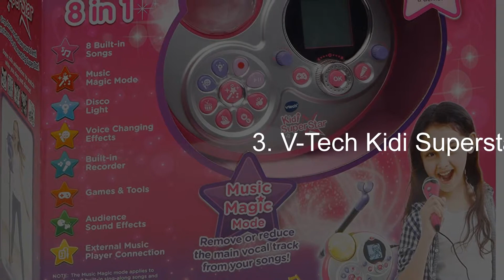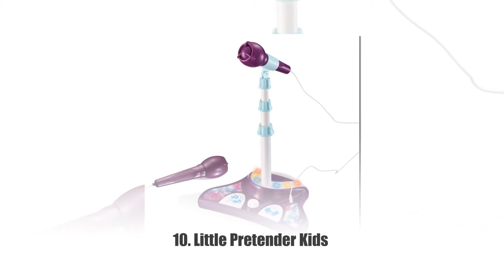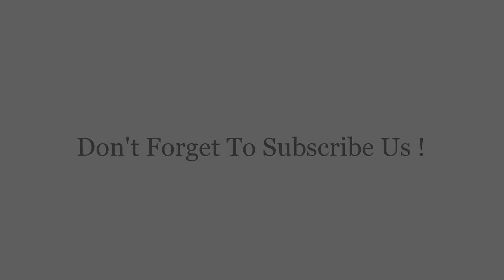✅Top 10 Best Karaoke Machines for Kids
1. Singing Machine SML385BTW Karaoke Machine

2. Little Pretender LP Kids Karaoke Machine

3. V-Tech Kidi Superstar Karaoke Machine

4. MAONO PK-08 PA Karaoke System

5. Singing Machine SML-283P Karaoke Machine

6. Singing Machine ISM398BT

7. Hanmun Kids Electronic Karaoke Machine

8. Little Pretender Little Rock Star Karaoke for Girls

9. The Singing Machine Portable Karaoke

10. Little Pretender Kids Karaoke Machine